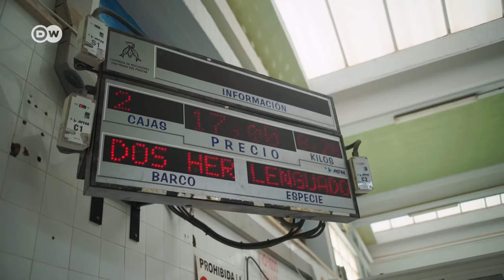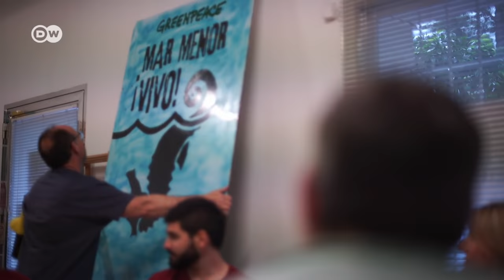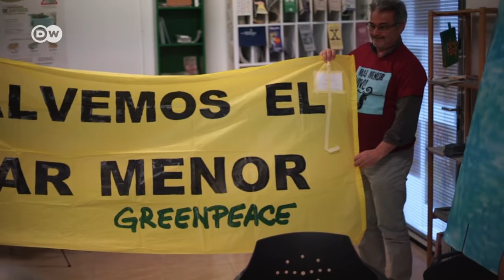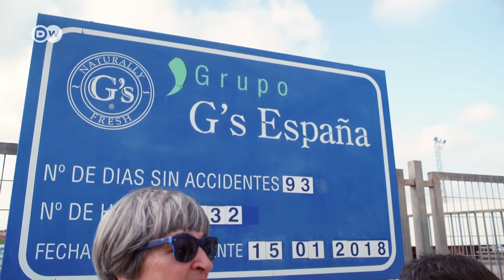La lucha por una laguna limpia en España | DW Documental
El mar Menor es la mayor laguna de agua salada de Europa. Pero las consecuencias de la agricultura industrial amenazan con destruir este paraíso natural.

Los residentes y los pescadores quieren evitarlo y se lanzan contra el grupo de presión agrícola. Este documental acompaña en su lucha a activistas medioambientales y pescadores en su lucha en defensa de la laguna. ¿Podrán salvarla? La región de Murcia, en el sureste de España, es el huerto más grande de Europa. Desde aquí se llenan los estantes de los supermercados del norte del continente, especialmente durante los meses de invierno. El 70 por ciento de las exportaciones de lechuga de España se cultiva aquí. Sin embargo, el segundo sector económico más grande de España está en medio de la polémica. La razón es que las aguas residuales de la industria agrícola contaminan la laguna salada del mar Menor con nitratos y otros residuos de la agricultura. Los habitantes de la costa se niegan a seguir viendo cómo se contamina la laguna sin actuar. Por eso han formado un movimiento de protesta que ya no se calla. Uno de ellos es Ángel Monedero. Las aguas residuales contaminadas ya llegaron a su casa. Desde entonces lucha para que se condene a las empresas agrícolas y a los políticos responsables. Pero no sólo los vecinos ven amenazado su futuro. Los pescadores también luchan contra la contaminación. El número de peces disminuyó drásticamente en los últimos años y por eso los pescadores temen por su sustento.